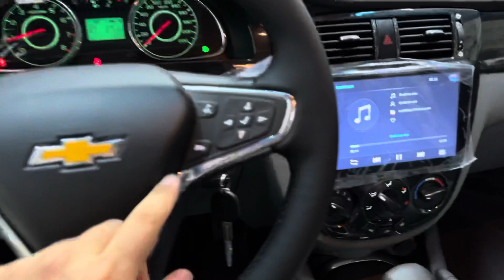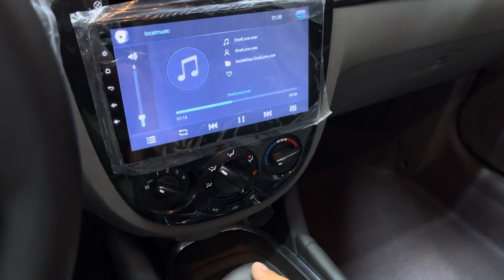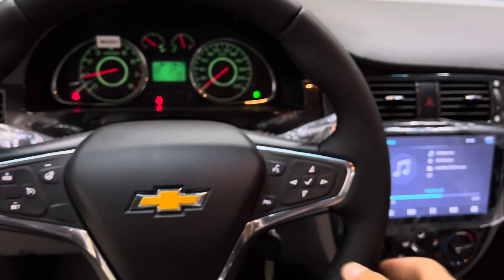Yangi Jentra Tayyor 👉 ✅Malibu2 Bar ✅Malibu2 Rul ✅ American Fara ✅ Optra Stop ✅ Android Monitor 👌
💯 Sifat Kafolati
👉 Tólov turi ihtiyoriy
👉 Форма оплаты любая